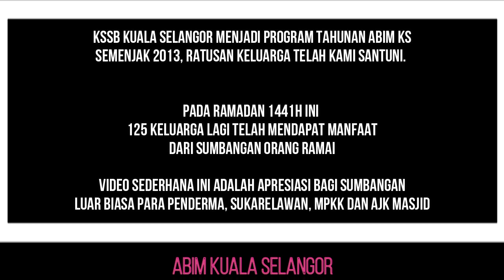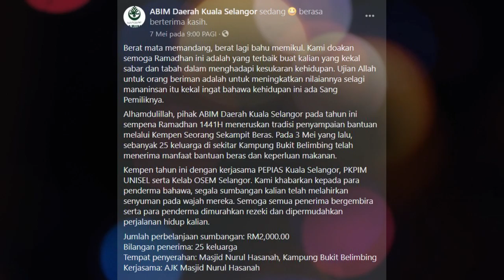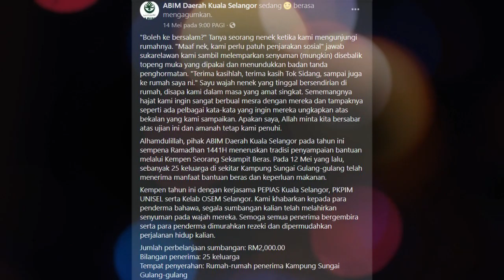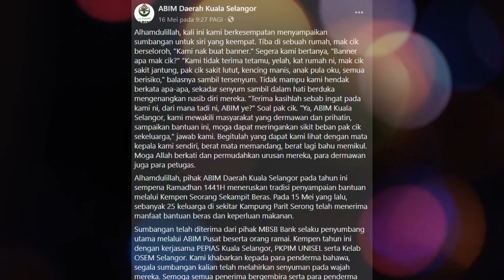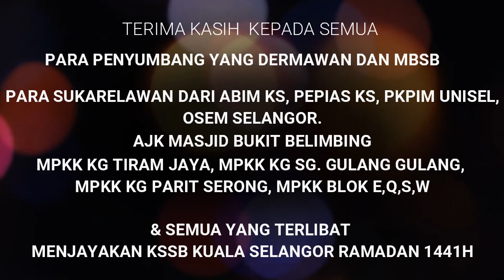Video Slideshow KSSB 1441H ABIM Kuala Selangor